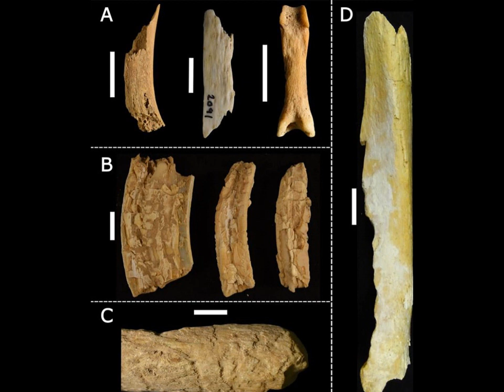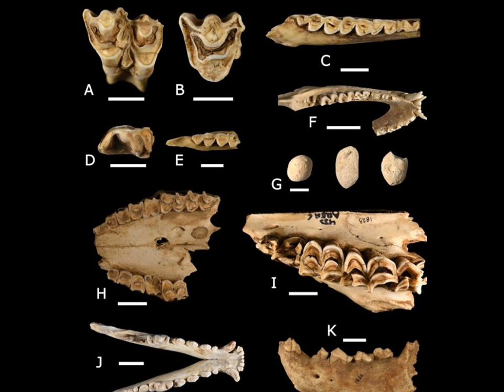Hyenas have stored tens of thousands of bones in Saudi Arabia lava tube for at least 6,000 years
Tens of thousands of bones, both animal and human, left by striped hyenas have been found in a Saudi Arabia lava tube. The hyenas have been using the cave for thousands of years.